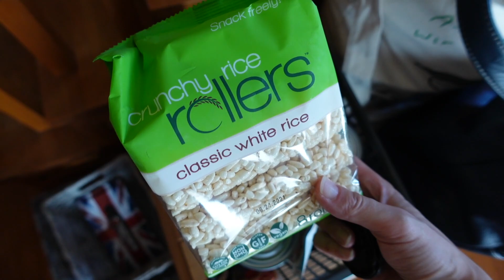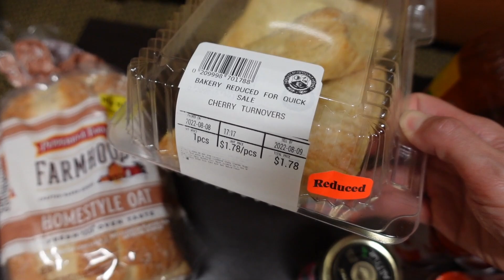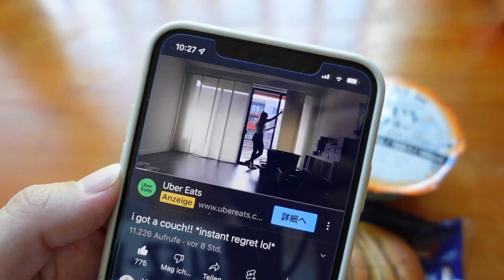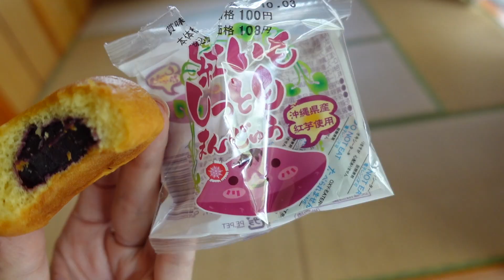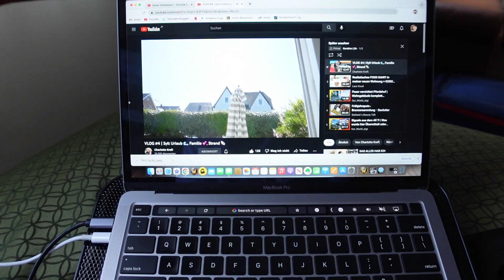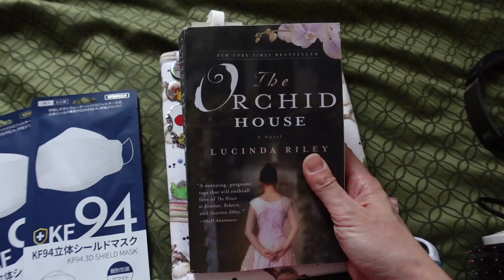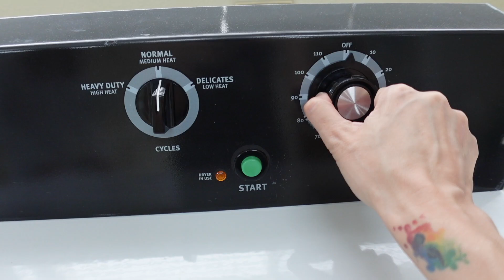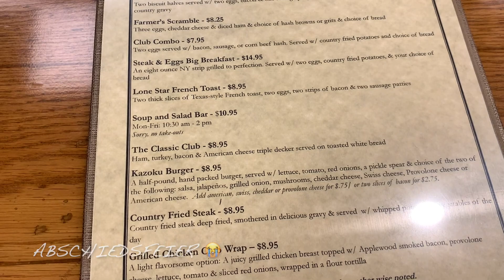🇯🇵✈️🇺🇸| Der grosse Auszug | Empty Room Tour | Auto verkauft 😢Mein Herz blutet. 😭 Umzugsvlog #4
Heute gibt es den vierten Umzug Vlog.
Die Möbelpacker kamen, es gibt eine empty Room Tour von unserem japanischem Haus, bevor die Schlüsselübergabe stattfand. Ich musste mein Auto ziehen lassen und wir sind in ein Hotel gezogen.
Es flossen diese Woche viele Tränen, denn nichts von dem was diese Woche auf meinem Plan stand fiel mir leicht. 😭
Wünsche euch ganz viel Spass mit meinem neuen Umzug Vlog.